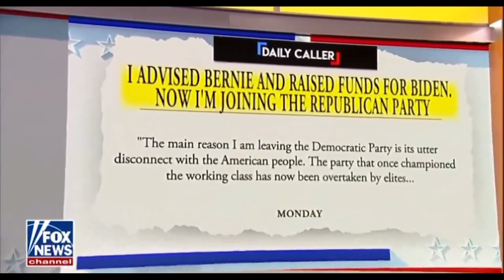Another Dem defects: Former Bernie advisor, Biden fundraiser leaves Dems, registers as Republican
ARTICLE: "PIERCE: I Advised Bernie And Raised Funds For Biden.  Now I’m Joining The Republican Party"